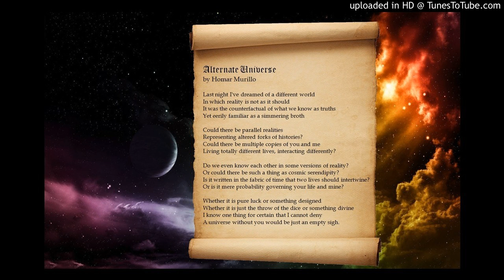Alternate Universe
a poem written by Homar Murillo and read by a text-to-speech software.